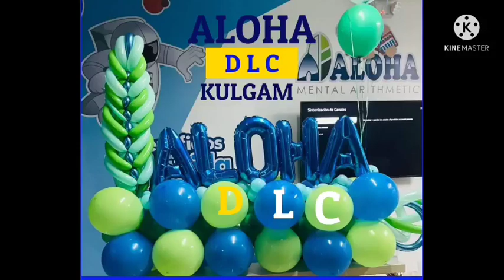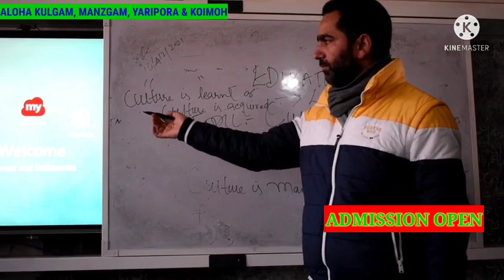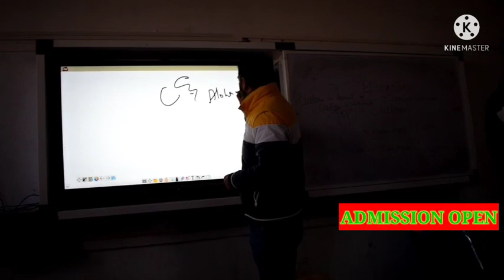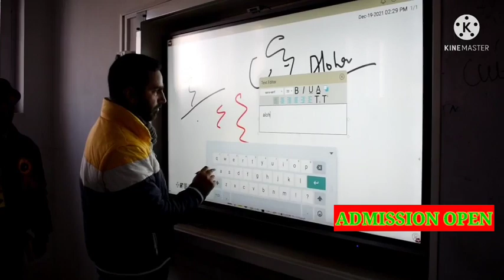ALOHA DISTRICT LEVEL COMPETITION ( DISTRICT:KULGAM)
Aloha district level competition for district kulgam was held on 19 December 2021 in aloha kulgam ,aloha manzagam, aloha qoimoh and aloha yaripora participated.